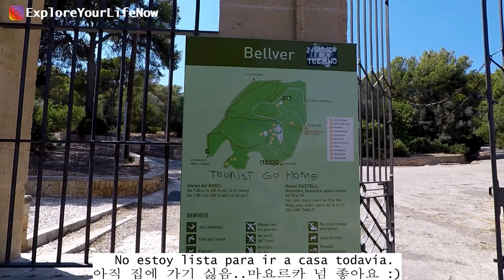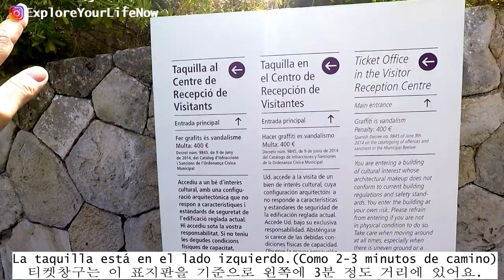This is how I fell in love with Palma de Mallorca EP.2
[ENG] Hi, I'm Eva. In this video, [EP.2]  PALMA DE MALLORCA TRAVEL VLOG: 3 MUST VISIT PLACES | 11 DAYS IN PARADISE, I'll going to share my special experience from Bellver Castle(Castillo de Bellver), Fundació Pilar i Joan Miró in Mallorca, and my trip to Port de Sóller.  :)
EP.3 will be all about beautiful beaches in Palma de Mallorca.
Show me your love with likes, guys! See you soon in my next video! :)

[KOR]안녕하세요 2016,2017년 마요르카여행을 통해 마요르카와 사랑에 빠져 마요르카에 거주 2년 넘게 하고 있는 에바티비(EVA TV) MADE IN SPAIN(MALLORCA)의 에바입니다. 오늘 비디오는 마요르카여행계획하고 계신분들이라면 꼭 가보셔야 할 3가지 아름다운 곳인, 벨베르성, 조안미로미술관, 소예르기차여행을 비디오로 담았어요. 좋아요, 구독후 알림설정 누르시면 EP.3에서 아름다운 마요르카해변들, 보트여행등 저의 아름다운 마요르카여행을 담았어요.. 그럼 다음 EP.3 영상에서 만나요. :)

*Website 네이버 블로그: 마요르카언니EVA를 검색하시면 나와요 :)

*Beautiful Music by LiQWYD: [L'amour] [Eyes-Closed] at the beginning & the middle

*The music when I'm leaving Palma de Mallorca is [One More Night] by SKIRK. He is a real cool musician I found on Soundcloud. Visit his Soundcloud profile, Spotify and YOUTUBE channel to listen to his music if you like House, EDM, Dance, Electronic music. :)